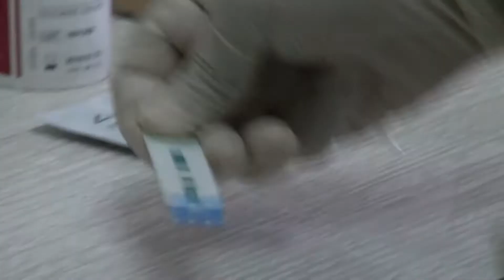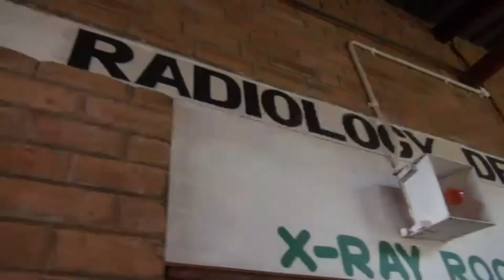Veron in Malawi 1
Edukans Going Global